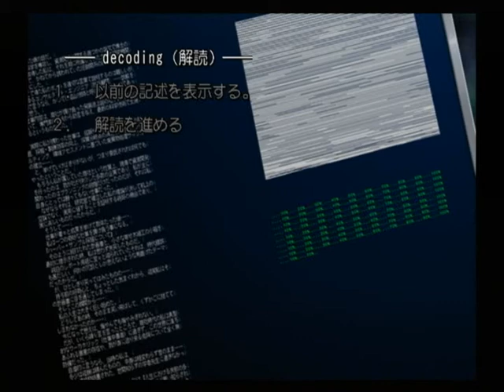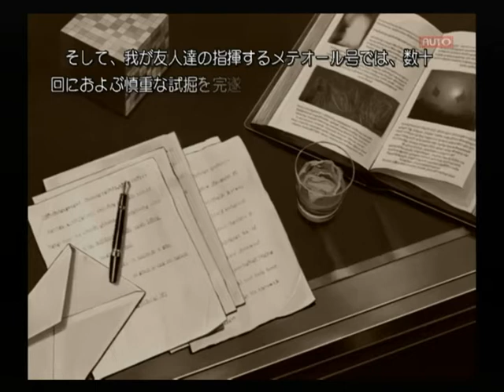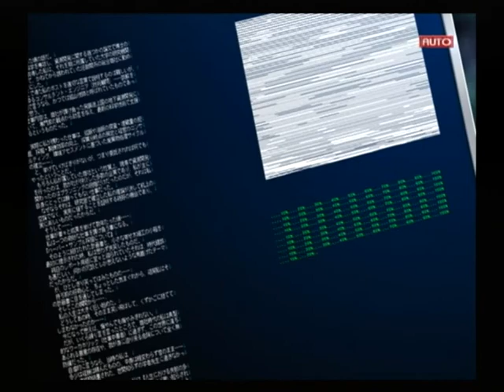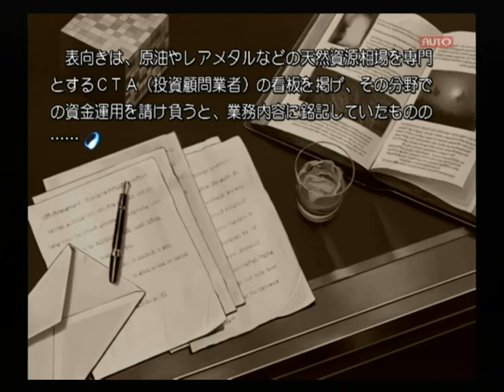【PS2】Routes PE 初見プレイ Part２７ ～ライザーシステムによる探査活動に至っては、 【スタートオンゲームズ】【スタゲー】【JAPAGE】